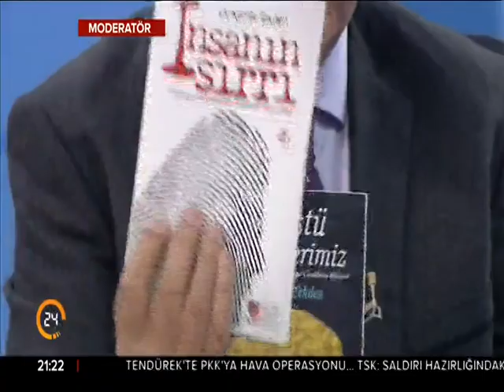TÜZDEV GENEL BAŞKANI SN. KEMAL TEKDEN KANAL 24'DE